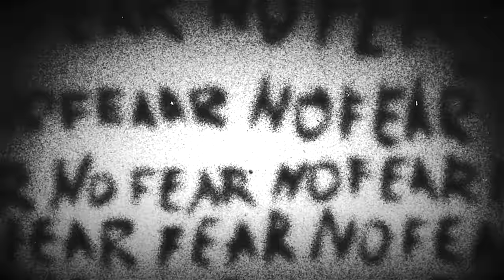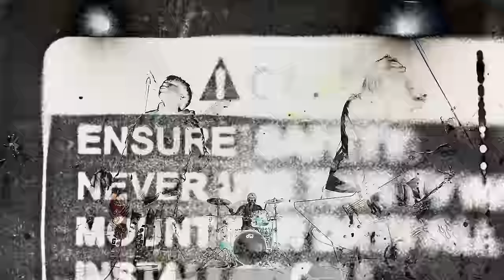HEY-SMITH - Say My Name【OFFICIAL MUSIC VIDEO】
TVアニメ『東京リベンジャーズ』天竺編 エンディング主題歌
"Tokyo Revengers" Tenjiku Arc Ending Theme

▼TVアニメ『東京リベンジャーズ』天竺編 ノンクレジットED エマスペシャルver.

I know you’re my savior
Take my hand
and show me the future
Say my name
Fight with you forever
Hand in hand
You are my hero and you cry
I know I know I know I know
We defeat everything

I will stand for you
No matter what I will never change
in war for the future
for my friends and for myself

HOPELESS, HOPELESS
Pray in my own prison for
ONE CHANCE, ONE CHANCE
I just want to see you again

[意訳]
名前を呼んで
キミは私の救世主(ヒーロー)だから
手を握って
そして違う未来を見させて
名前を呼んで
私もずっと一緒に戦うから
私達は離れない
私のヒーローはいつも泣いてる
でも絶対に負けないって知ってるよ

過去も未来も
俺が変わらないと何も変わらない
これは俺の戦いだ
未来の為、友達の為、そして自分の為

誰も助けてなんてくれない
全て自分が撒いた種なのさ
これが最後のチャンス
もう一度キミに会いたいんだ

Recording & Mix Engineer：Susumu Nagata（STUDIO COOPER）
Mastering Engineer：Ted Jensen（Sterling Sound）

Stylist：Satoyasu Shomura
Hair and Make Up：Harumi Kin

【HEY-SMITH 「Rest In Punk」】
6th ALBUM
「Rest In Punk」
[TRACK LIST]
01.Money Money
02.Still Ska Punk
03.Say My Name
04.Fellowship Anthem
05.Be The One
06.Into The Soul
07.Inside Of Me
08.Be My Reason
09.You Are The Best
10.Don’t Wanna Lose You Again
11.Rest In Punk

【HEY-SMITH 「Feel My Pain」】
Netflixアニメアニメ『ケンガンアシュラ』Season2 Part.2 オープニング主題歌

【HEY-SMITH「Rest In Punk -World Edition-」】
「Rest In Punk -World Edition-」LP
※通販数量限定販売（数量に達し次第販売終了予定）
[A-Side]
01. Money Money
02. Still Ska Punk
03. Say My Name
04. Fellowship Anthem
05. Be The One
06. Into The Soul
[B-Side]
07. Feel My Pain
08. Inside Of Me
09. Be My Reason
10. You Are The Best
11. Don’t Wanna Lose You Again
12. Rest In Punk

【HEY-SMITH「Dear Freedom」】
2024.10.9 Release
LIVE DVD & Blu-ray & Streaming
「Dear Freedom -Rest In Punk Tour Final in Music Town Otoichiba Okinawa-」

【OSAKA HAZIKETEMAZARE FESTIVAL 2024】
2024年10月26日(土)、27日(日) 大阪・泉大津フェニックス

【HAZIKETEMAZARE FESTIVAL 2024 AFTER PARTY】
10月27日(日)大阪・SUNHALL
開場・開演23:00

【HEY-SMITH ”HAZIMAZA EXTRA SHOW”】
10月22日(火)Zepp DiverCity
w/ The Bruce Lee Band(US)、The Suicide Machines(US)

【HEY-SMITH TOUR “Goodbye To Say Hello”】
11月18日(月) 名古屋DIAMOND HALL　w/ Crossfaith
11月20日(水) 福岡 DRUM LOGOS　w/ Crossfaith
12月16日(月) 川崎CLUB CITTA’　w/ coldrain
12月18日(水) 仙台Rensa　w/ SiM
12月30日(月) GORILLA HALL OSAKA　w/ SHANK

【HEY-SMITH US TOUR】
▼With Voodoo Glow Skulls / Omnigone / The Hellas
September 2 (Mon) / Berkeley, CA / 924 Gilman

▼With The Suicide Machines / Kill Lincoln / BAD OPERATION
September 5 (Thu) / Minneapolis, MN / Fine Line
September 6 (Fri) / Chicago, IL / Bottom Lounge
September 7 (Sat) / Detroit, MI / St Andrew’s Hall
September 8 (Sun) / Cleveland, OH / Grog Shop
September 10 (Tue) / Buffalo, NY / Buffalo Iron Works
September 11 (Wed) / Pittsburgh, PA / Spirit Hall
September 12 (Thu) / Brooklyn, NY / Brooklyn Made
September 13 (Fri) / Philadelphia, PA / Theatre of Living Arts

▼Supernova Ska Festival
September 15 (Sun) / Hampton, VA / Supernova Ska Festival

▼With Mad Caddies / Ballyhoo!
September 17 (Tue) / Atlanta, GA / Masquerade
September 19 (Thu) / DeLand (Orlando), FL / Cafe DaVinci
September 20 (Fri) / Stuart, FL / Terra Fermata
September 21 (Sat) / Ft Myers, FL / The Ranch
September 22 (Sun) / St.Petersburg, FL / Jannus
September 24 (Tue) / Pensacola, FL / Vinyl

▼With Panteón Rococó / INSPECTOR / Out Of Control Army
September 26 (Thu) Richmond, CA / Memorial Auditorium
September 27 (Fri) Ontario, CA / Toyota Arena